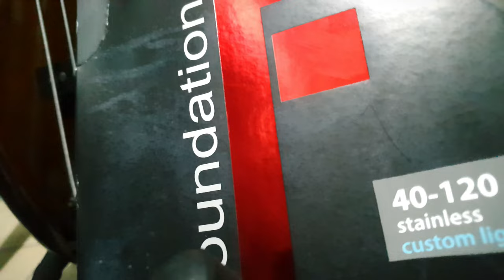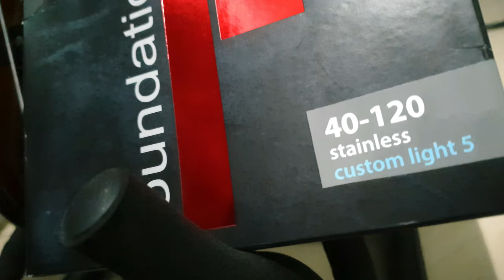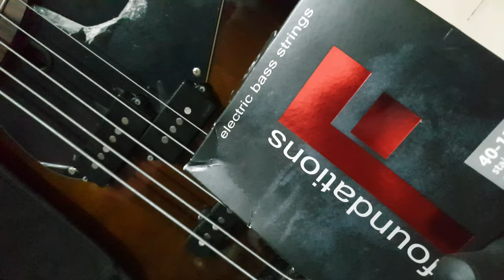REVIEW SENAR BASS - SIT FOUNDATION STRINGS!!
Haii Youtube!!

This my new Video!! Now i review Bass String from SIT FOUNDATION String STAINLESS 40 - 120 !!
MADE BY USA YEAH!!

I used :
Yamaha BB735a
CUBASE 10 Pro
FOCUSRITE 2i2

I wish from this video you can take good things.

Thanks to waching my Video Guys..
And dont forget to give some criticism and suggestion!! Tell me what next you want to me make video for you Guys!!